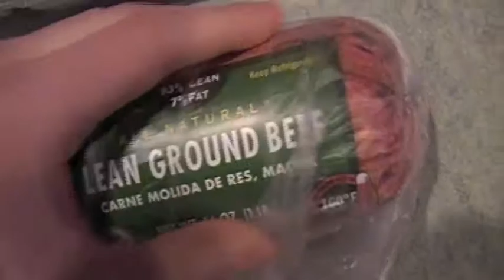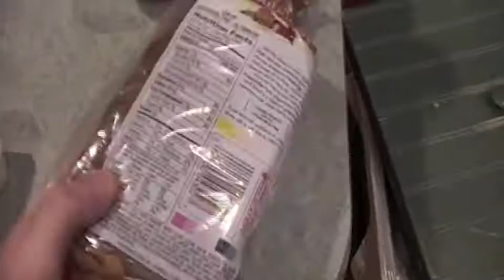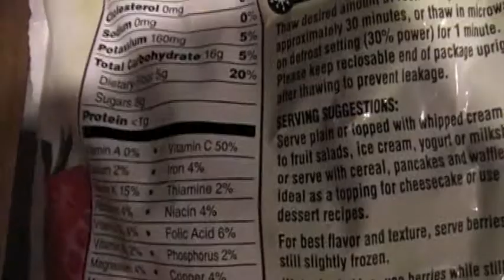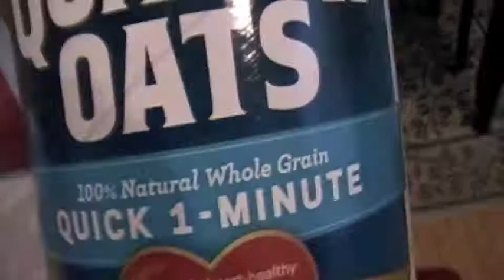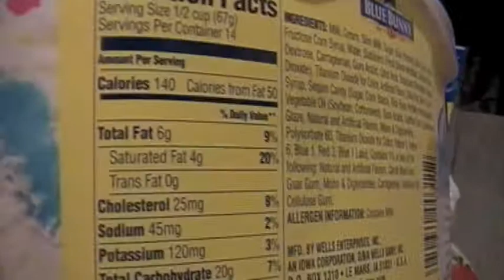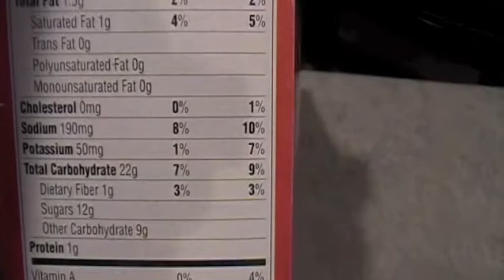GROCERY PICKUPS EPISODE NUMBER 3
Just some items I picked up from the grocery store. Press that LIKE button if you want more of these type of videos. The support means a lot.